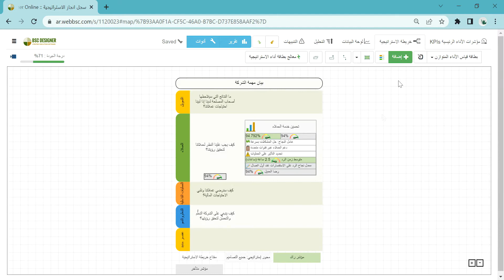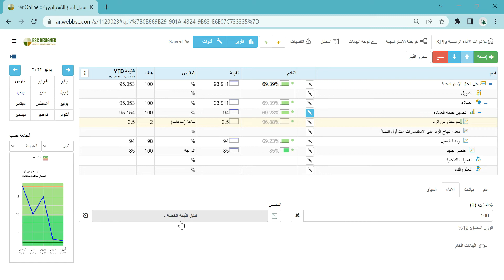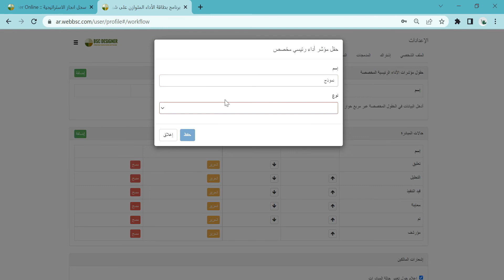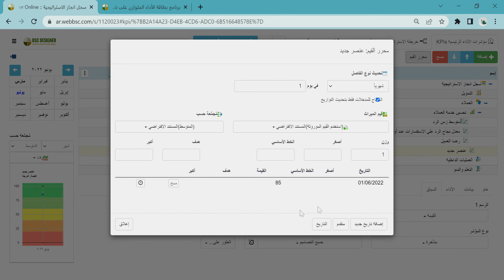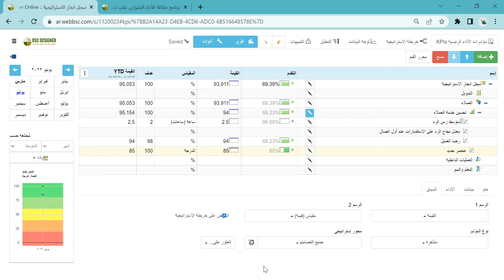إعداد مؤشرات الأداء الرئيسية في BSC Designer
سيساعدك هذا الفيديو التعليمي على البدء في استخدام مؤشرات الأداء الرئيسية في BSC Designer

● إضافة مؤشر جديد
● علامة التبويب عام
● علامة تبويب البيانات
● علامة تبويب الأداء
● خاصية الألوان
● الوزن
● علامة التبويب السياق
● تعديل الخصائص
● محرر القيم: فترة التحديث، توريث القيمة، تجميع  البيانات
● أعمدة جدول مؤشرات الأداء الرئيسية

ستجد المزيد من دروس الفيديو المذكورة في هذا الفيديو هنا